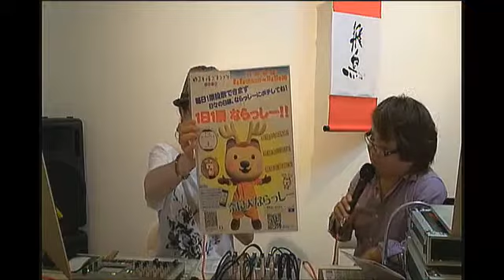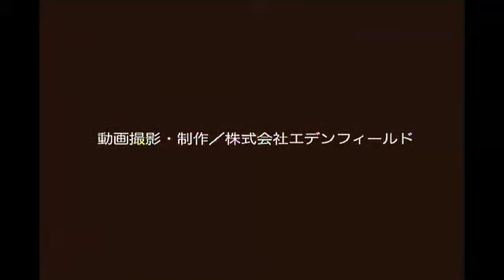【cotocoto beats】#48 2014.09.15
〜古都・大和の音楽制作系プロデュース会社「株式会社エデンフィールド」の全貌に迫る！！第三弾〜
【第三弾！エデンフィールドの目指すべき未来　4】
私にとって音楽とは？？
cotocoto beats（コトコト ビーツ）とは…
奈良発の音楽情報番組！！
毎週月曜／23:00〜24:00
ゲストのアーティストによるトーク &amp; ミニライブと県内の軽音部、音楽系サークルを動画にて紹介！！
アーティストを主役とした奈良発のミュージックシーンを
全国へ！！世界へ！！発信していきます。